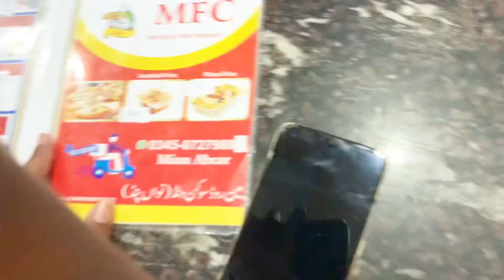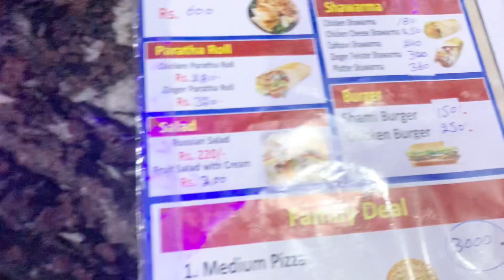Desi Friends at Restaurant | The Best Chicken Shawarma | Chicken Nuggets Recipe | Fast Food